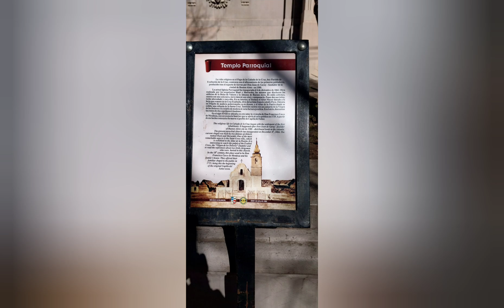TEMPLO PARROQUIAL CAPILLA DEL SEÑOR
Iglesia Parroquial

La vida religiosa en el Pago de la Cañada de la Cruz, hoy Partido de Exaltación de la Cruz, comienza con el afincamiento de los primeros pobladores, producido tras el reparto de tierras por Don Juan de Garay – fundador de la ciudad de Buenos Aires – en 1580.
La actual Iglesia Parroquial fue inaugurada el 4 de diciembre de 1866. Obra realizada por los arquitectos Hunt y Sherarder, los mismos que diseñaron los edificios de la Bolsa de Valores y la Aduana de Buenos Aires. De estilo ecléctico, cuenta con una sola nave, torre lateral con reloj y campanario. Posee dos sacristías, techo abovedado y coro alto. En su interior, se destaca el Altar Mayor dorado a la hoja que remata en la Cruz Exaltada, obra del artista francés Adolfo Pirre. Ostenta un Púlpito de madera policromada ya en desuso, y el Altar de la Pasión donde se exhibe una reliquia de la Santa Cruz. También cuenta con un camarín de la Virgen de los Dolores con retablo de madera de neta factura jesuítica. En el atrio, descansan los restos de dos capellanes irlandeses.
En el siglo XVIII se ubicaba en este solar la vivienda de Don Francisco Casco de Mendoza, con un oratorio familiar que se abrió al culto público en 1735. A partir de ese hecho comenzó a formarse el pueblo de Capilla del Señor.